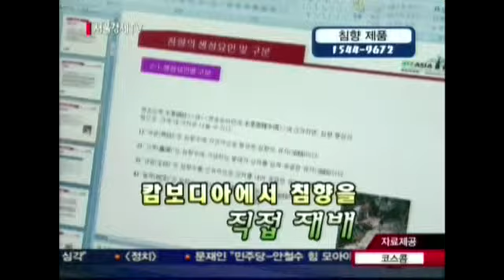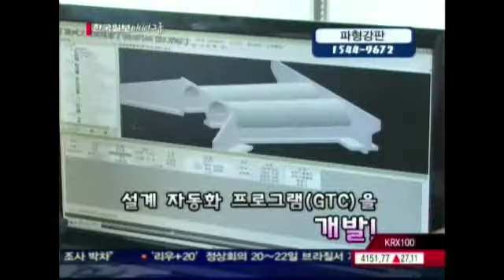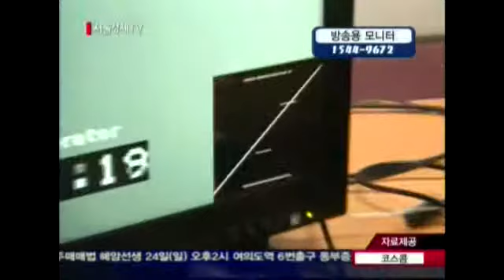20120620_현장탐방 오늘_94회